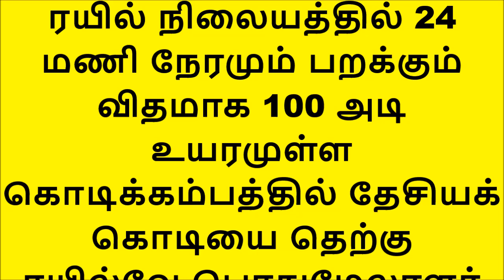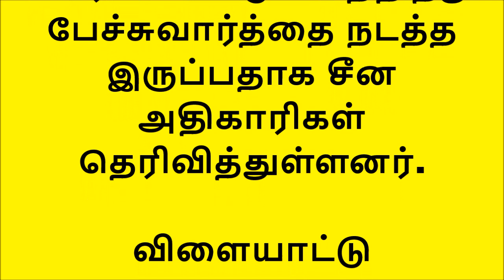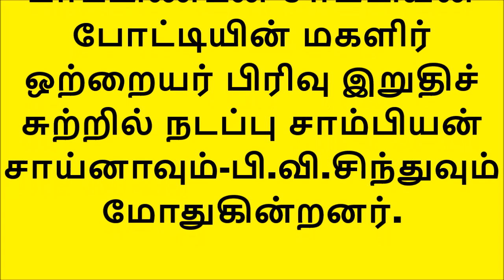இன்றைய முக்கிய நிகழ்வுகள்-16/02/2019 |Today Current Affairs| Tamil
இன்றைய முக்கிய நிகழ்வுகள் -16/02/2019